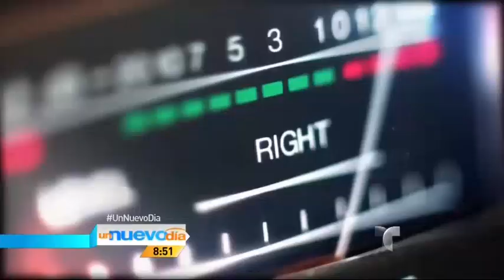Gaby Espino comparte todos los detalles de Premios Tu Mundo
La hermosa actriz Venezolana  Gaby Espino comparte todos los detalles de Premios Tu Mundo en Un Nuevo Día